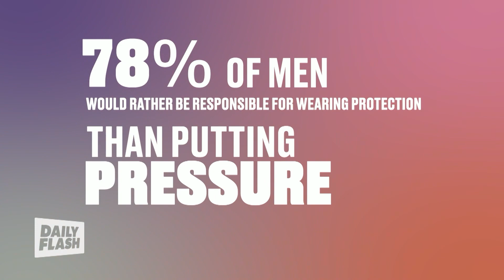Trojan Brands | Dr. Kate Balestrieri | Daily Flash